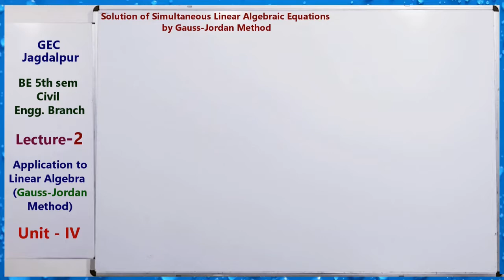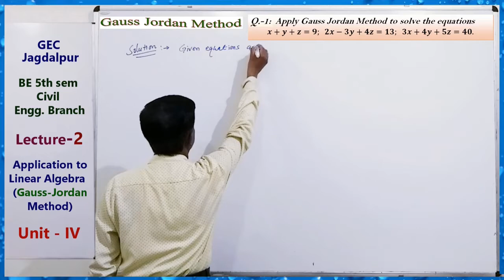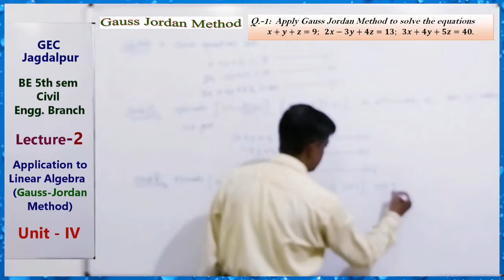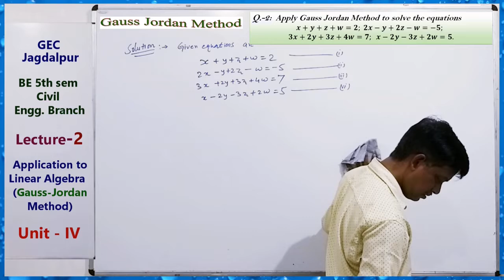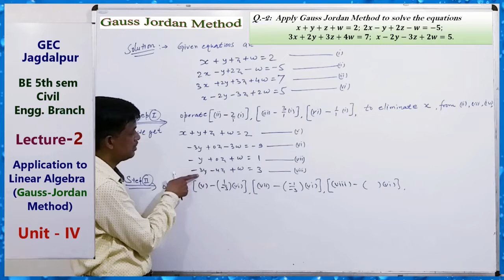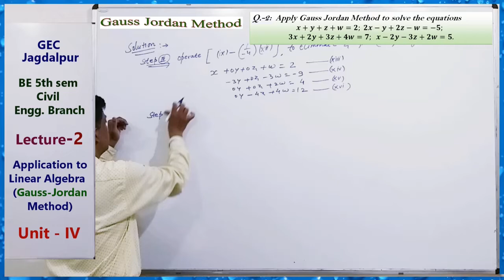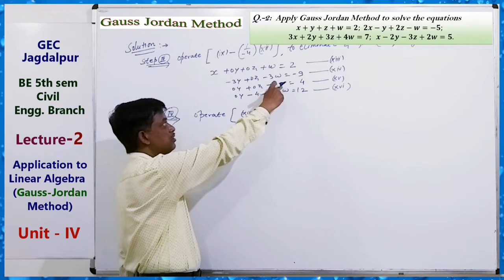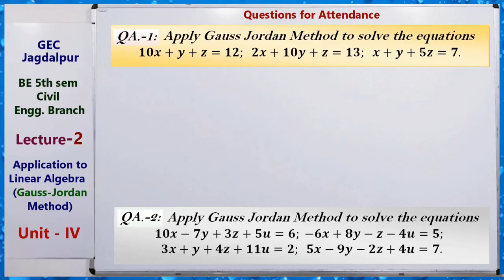Gauss Jordan Method (Lecture-2) - NMCP (AKB), GEC Jdp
In this Lecture, I am just providing the brief discussion and solutions of some problems related to the Gauss Jordan Method, by using this idea students can do the programming of this method on computer.